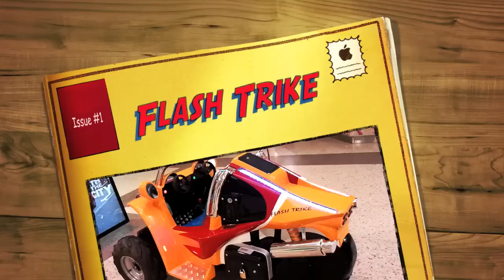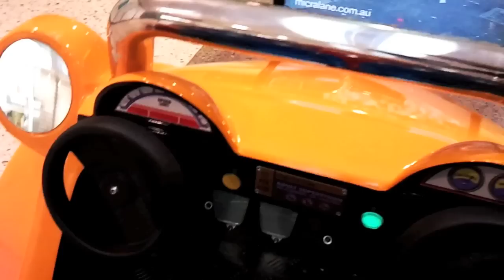Flash Trike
Zamperla's adventurous 2-seater "Flash Trike" is a hit with any junior rev head in the making. Interactive pedals control the rides movement.